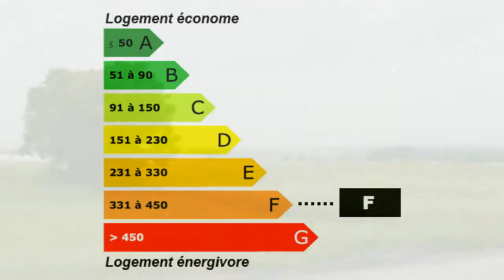Achat / Vente Arces Terrain la superficie des terres 2300m²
France Achat / Vente Terrain Arces Terrain à bâtir Terrain Terrain la superficie des terres 2300m² 165 000,00 € Terrain Standard  Charente-Maritime Poitou-Charentes 17120 LE TUC MESCHERS IMMO